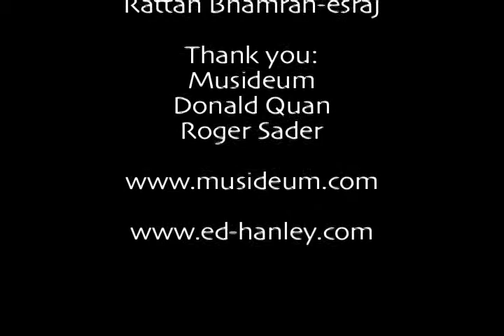Tabla solo, Tintal (excerpt 2)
A short excerpt of a 90 minute tabla solo at Musideum in Toronto, January 15, 2012.

This is a Farukhabad Chalan-Kaida composed by Pandit Sankha Chatterjee, and taught to me by Subhajyoti Guha.

Ed Hanley-tabla
Rattan Bhamrah-esraj